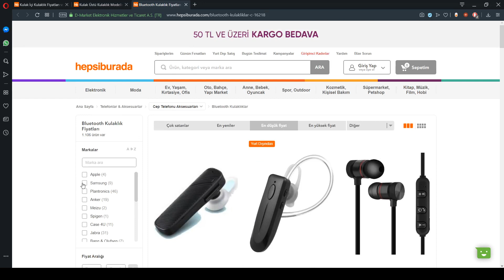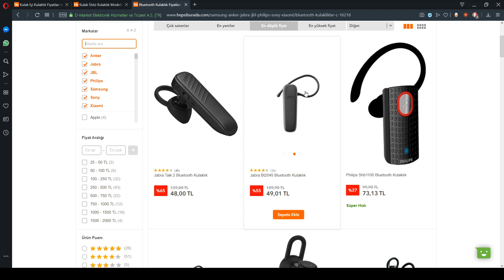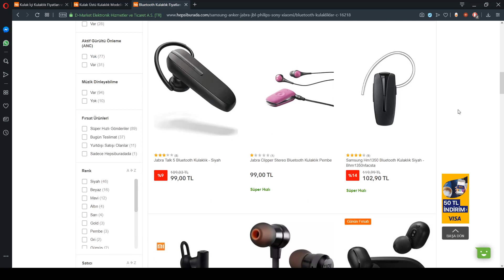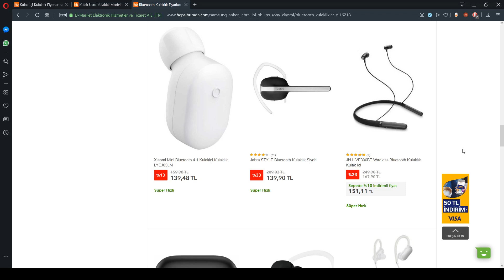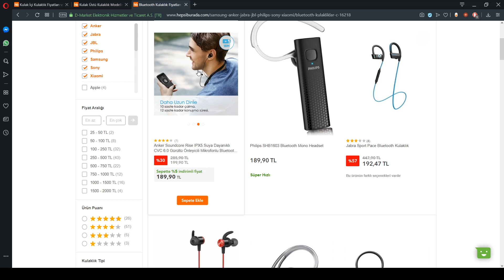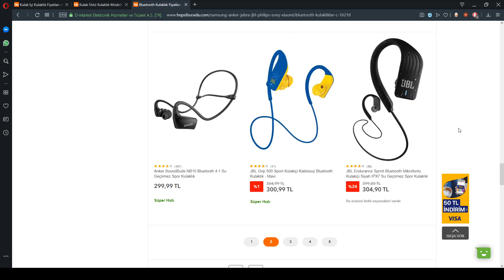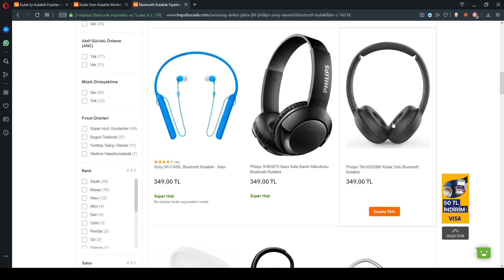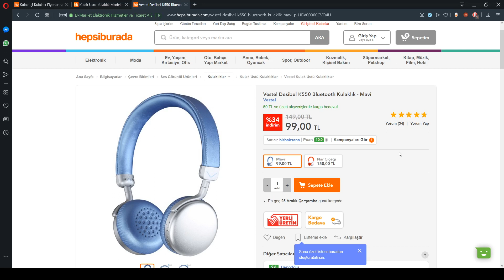Bluetooth Kulaklık Tavsiyesi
Hepsiburada sitesini kullanarak Bluetooth Kulaklık Tavsiyesiveriyorum.